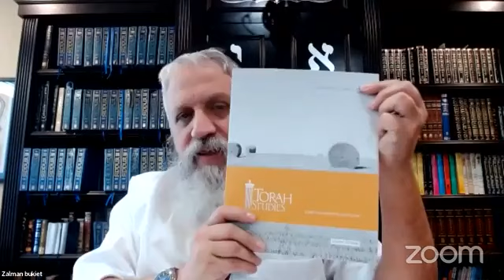Parhsa Class Behar